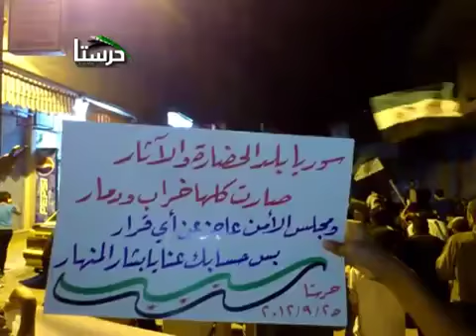25 9 Harasta Damascus أوغاريت حرستا ريف دمشق , مظاهرة مسائية نصرة للمدن المنكوبة